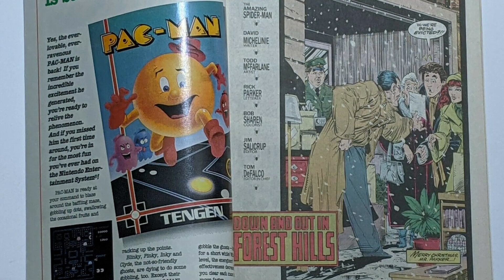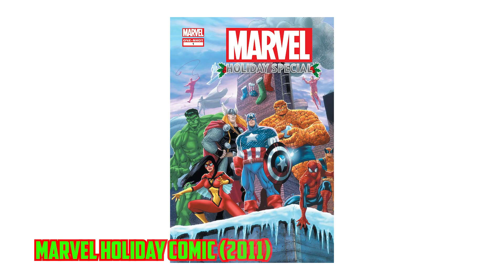🎅 TOP 8 CÓMICS PARA LEER EN NAVIDAD 🎅 DAREDEVIL, LOS X-MEN Y LOS VENGADORES 🎄 Geek Wars